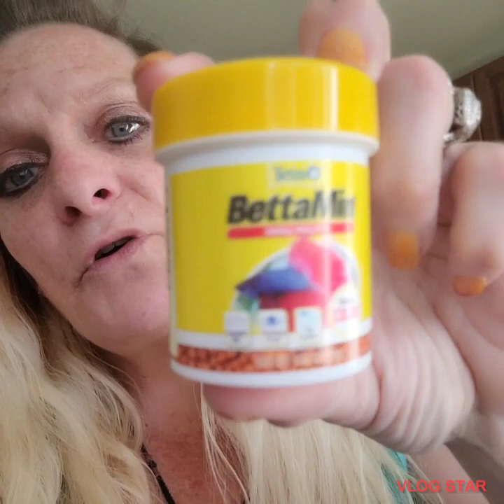We went to PetTown!!!🦊🐟🥰🌟pets